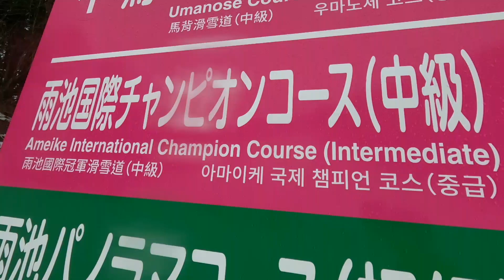【雨池】AMAIKE champion course Sky Hike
雨池チャンピオンコース スカイ ハイク